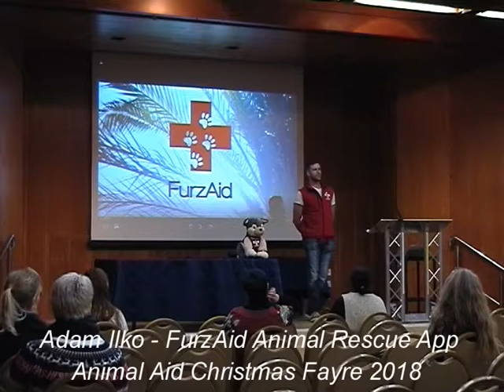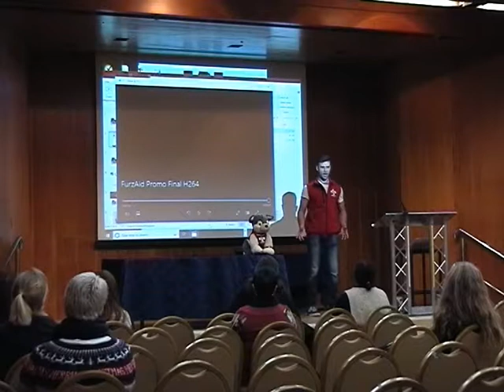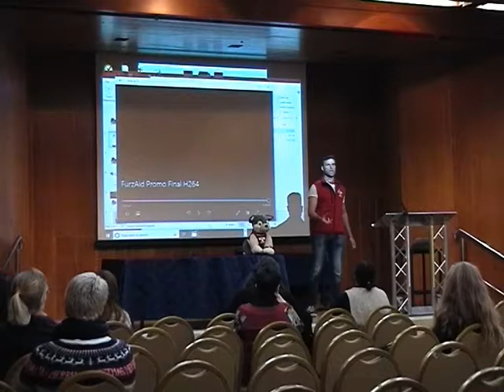FurzAid Animal Rescue App - Adam llko at Animal Aid's Christmas Fayre (2018)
Adam llko talks about his hopes for the FurzAid Animal Rescue App.  Adam hopes this app will make it much easier for people to report injured, neglected or lost animals.